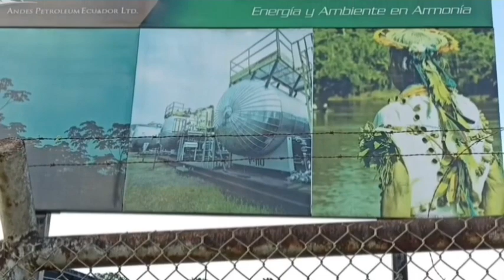voces y Justicia radio Sucumbios